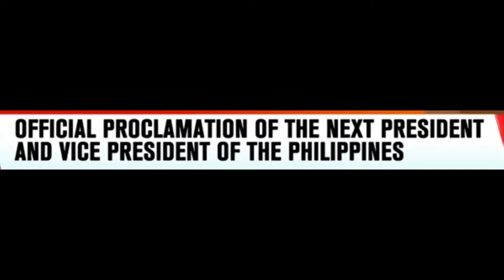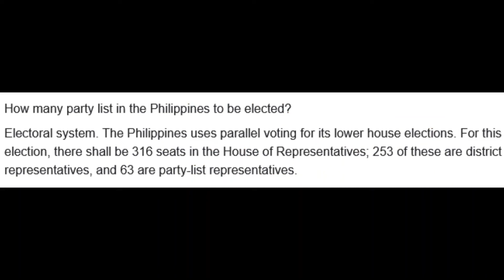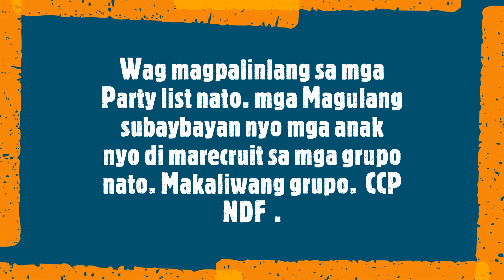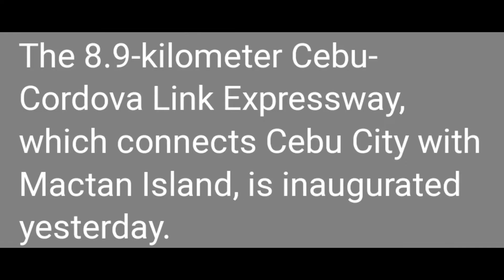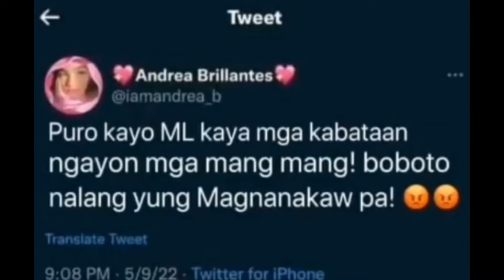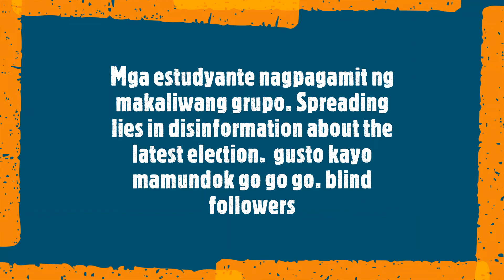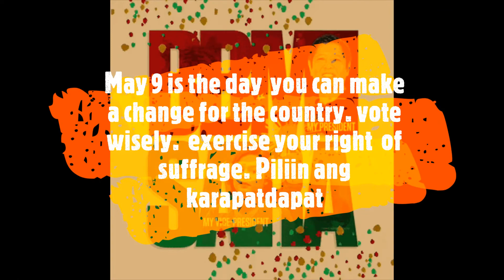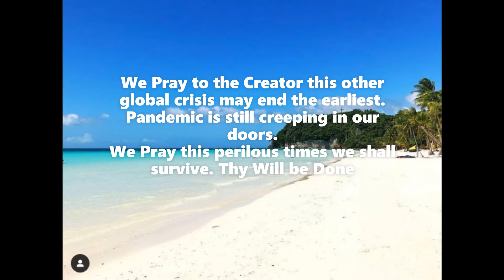# Proclamation of President & Vice President Election Winners BBMSARA